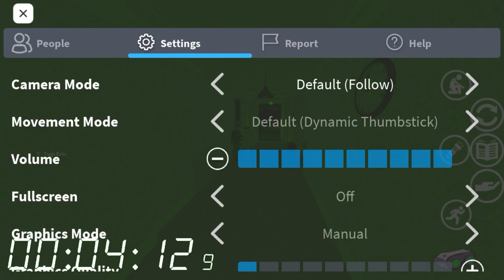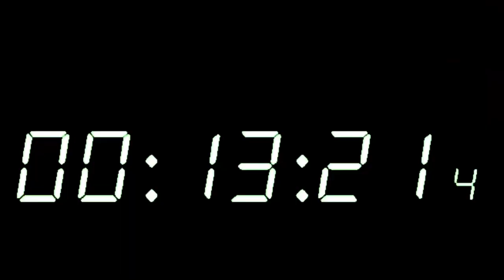BLAIR - All maps speed run (SOLO HARD MODE) 00:13:21 (wr??)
sooo i decided to speed run all maps in blair, solo, hard mode. i've been enjoying blair a lot and i'm looking forward to doing more videos on this game!